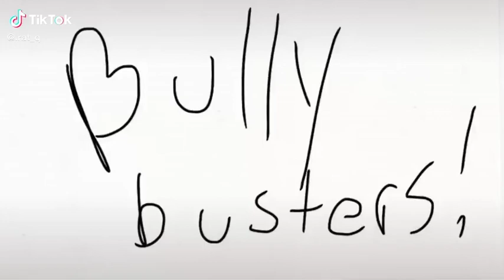The Bully Busters ye UwU